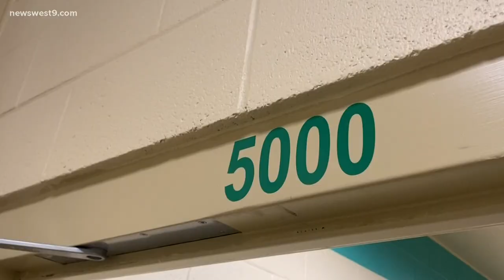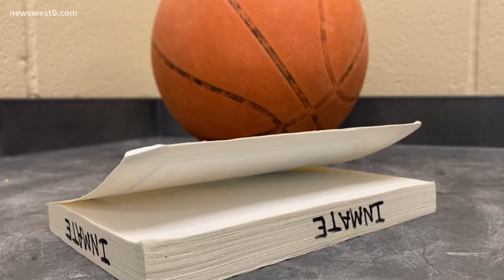Expansion project at Ector County Detention Center nearing completion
The jail's new cell block is already open and saving the county thousands of dollars by keeping inmates local